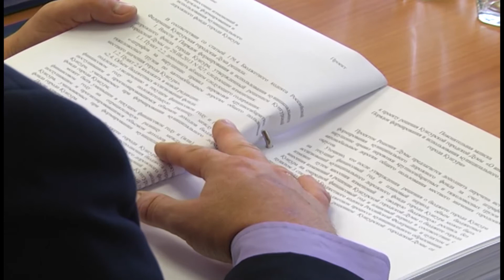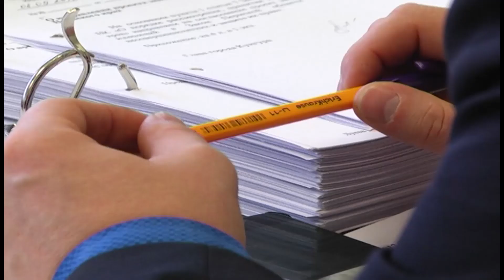GN 21 09 2017 Назначение главы